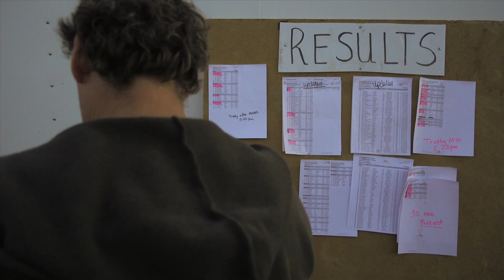OFFICIAL 2016 AZOP RACING ROWLEY WHITE RV CHRISTMAS GP Canyon mx